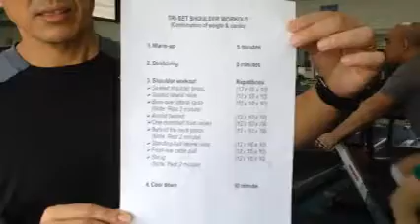UMS-RFC PERSONAL TRAINER COURSE BATCH 5 (ALDEN GILL)